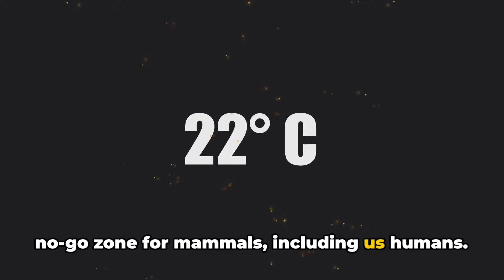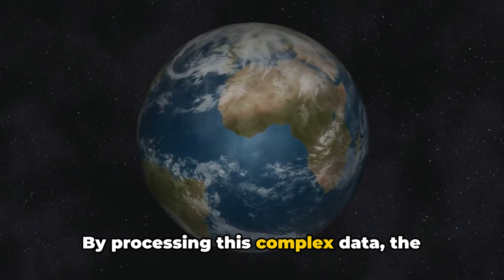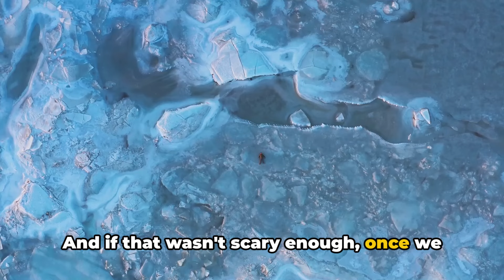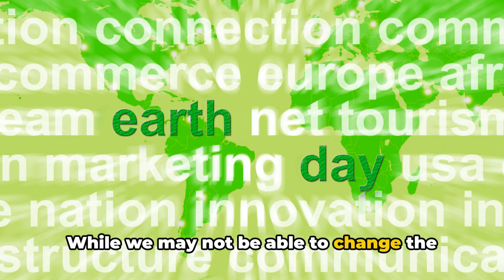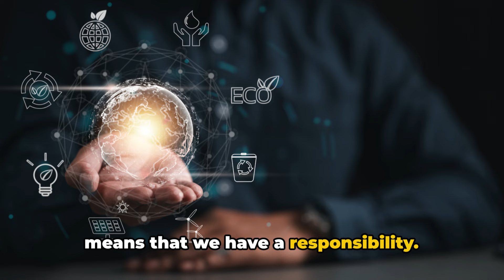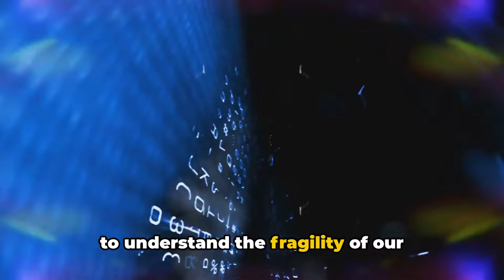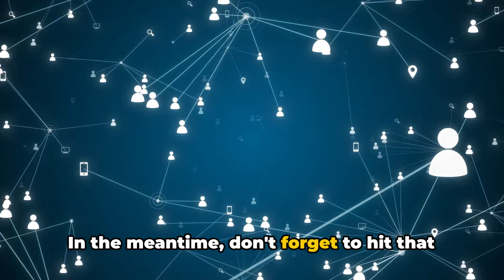Alarming New Study: Supercomputer Predicts Earth's Extinction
Alarming New Study: Supercomputer Predicts Earth's Fate?   Is a mass extinction event on the horizon?  This video explores a recent study using supercomputer simulations to  model the future of our planet.  We'll break down the findings  and what they could mean for humanity.  But don't panic yet!  We'll  also discuss potential solutions and how we can ensure a thriving future for Earth.  Stay informed, stay optimistic, and take action!